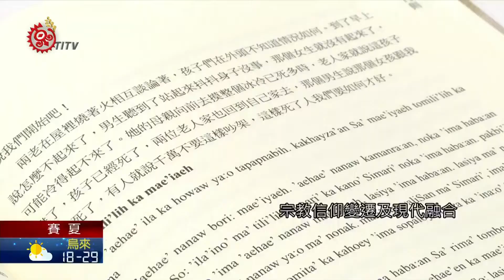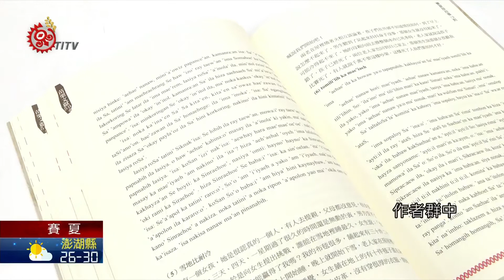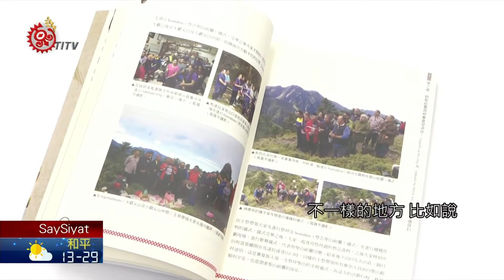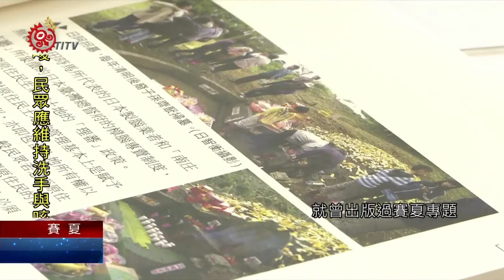苗栗出版賽夏文化文獻 盼傳承珍貴史料 2020-10-02 SaySiyat PCF-TITV 原文會 原視族語新聞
Somli' ka kina:at no kak'owazan noka SaySiyat

各位觀眾晚安，10月2日晚間時刻，歡迎收看賽夏族語晚間新聞，我是'okay a 'ataw hayawan，首先要關注的是第59期的苗栗文獻，這次以賽夏文化文主題，書中詳細記載賽夏族歷史、祭典跟語言文化，希望留給後代完整的歷史資料。

翻開第59期苗栗文獻，圖片搭配文字，記錄賽夏族宗教信仰變遷，及現代融合。翻到下一章，則可讀到以賽夏族語及中文書寫的耆老生命故事。而這集大成的賽夏文化紀錄文獻，是苗栗縣文化觀光局出版，潘秋榮主編，召集賽夏族人共同撰寫賽夏族文化專題。

作者群中不乏有語言、文化等領域前輩，資料紀錄相當豐富，不過也有年輕族人，嘗試以完整論文架構，記錄自己部落的播種祭。

主編表示，其實早在苗栗文獻34期，就曾出版過賽夏專題，不過當時僅以短篇文章拼湊，這次則以完整架構論述，詳細記載賽夏族文化、語言，期許留給後輩更完整的歷史資料，同時鼓勵年輕族人，加入文史記錄的行列。